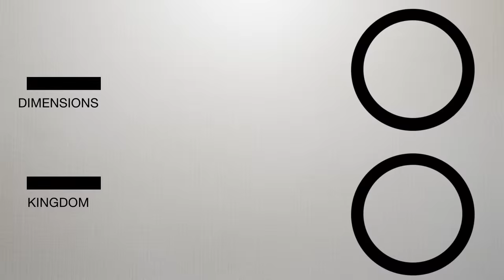Kingdom Dimensions Classic Ep20 Wealth Transfer